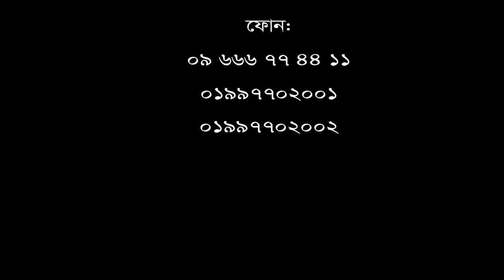ভিডিওটি কোমর, হাত, পা ও ঘাড় ব্যথা রোগীদের জন্য